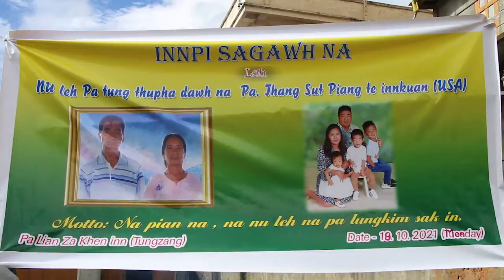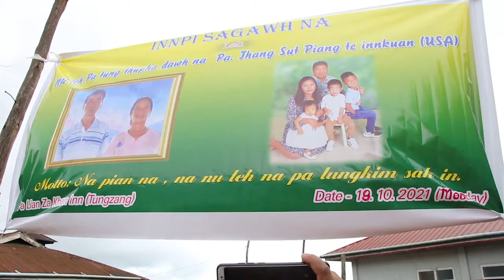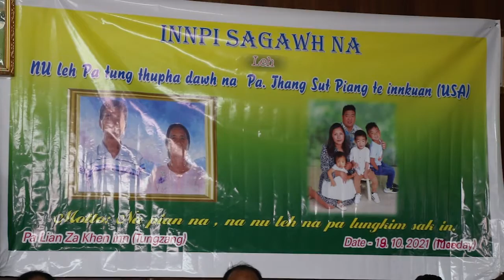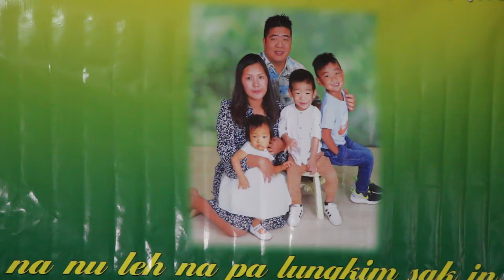Pa Thang Sut Piang leh Nu Man Suan Niang te innpi sagawh na Date 18.10.2021 Part 1